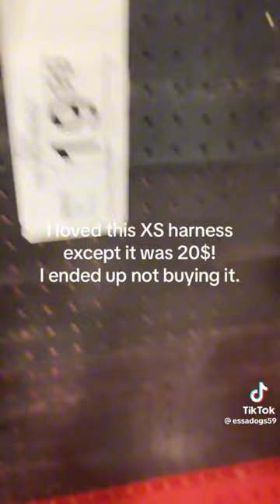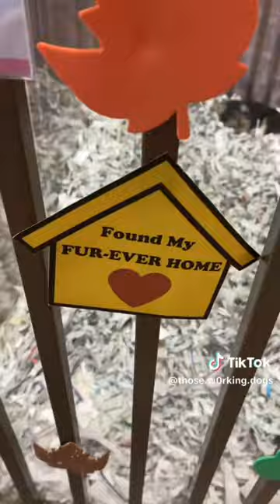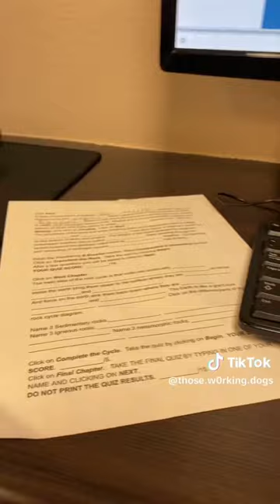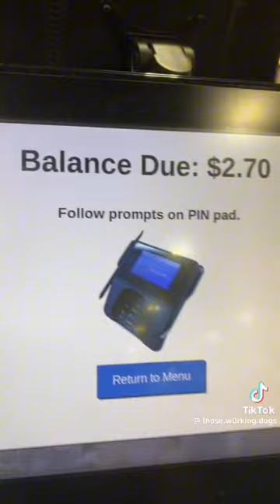Essa commuity i love yall sm!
Essa tiktok vid NONE OF THESES ARE MINE🍓